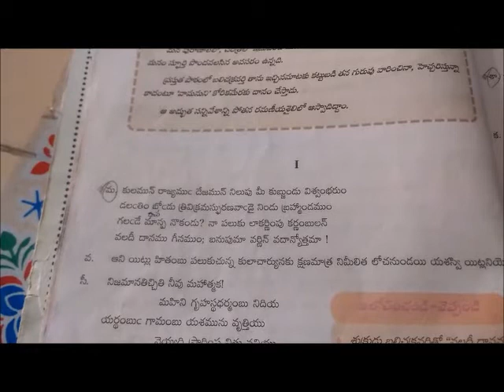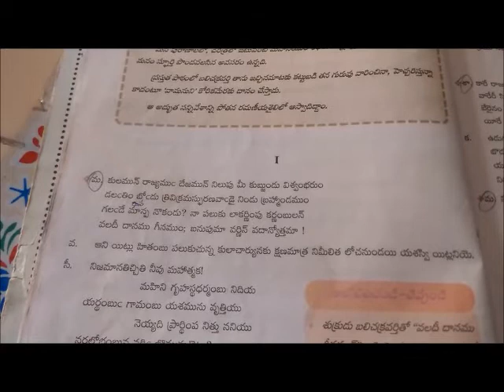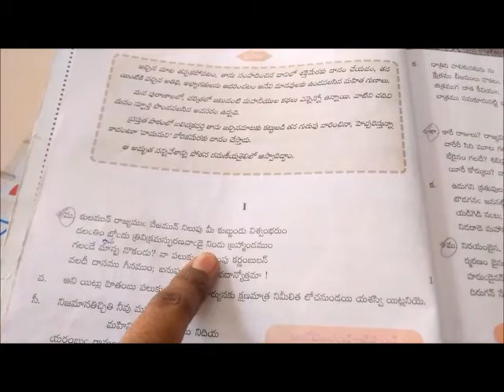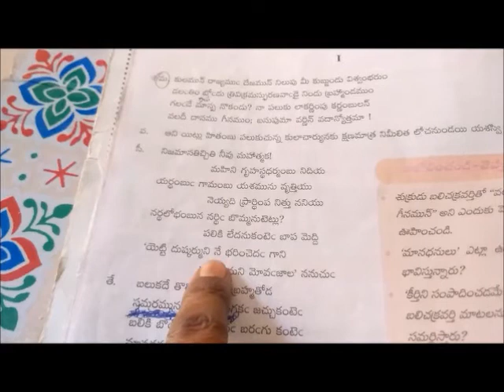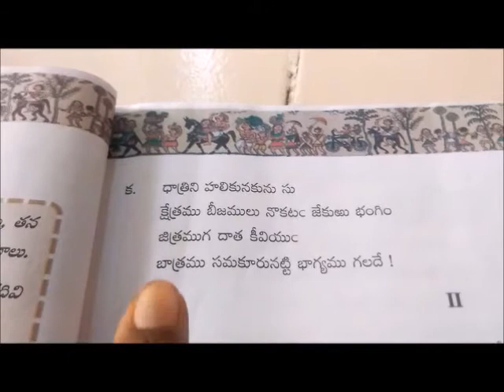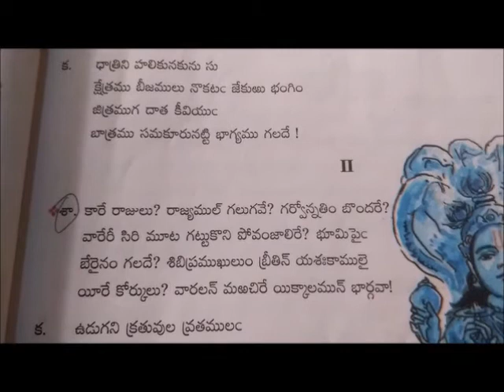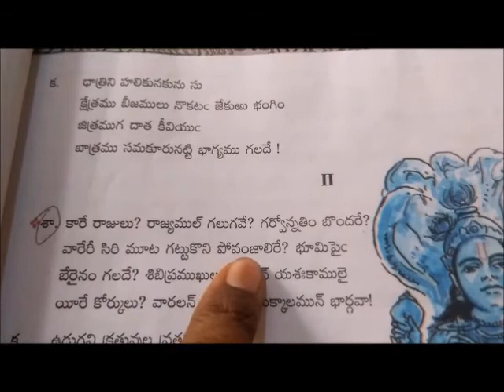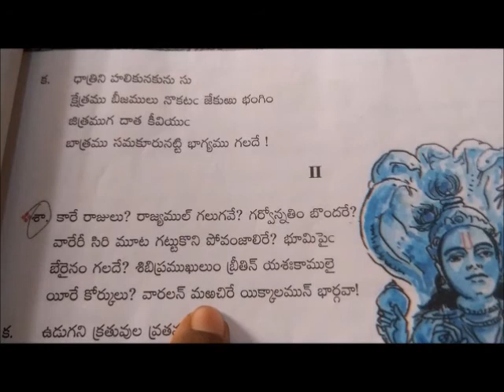పదవ తరగతి దానశీలము పాఠం పద్య ప్రతిపదార్ధాలు - part1